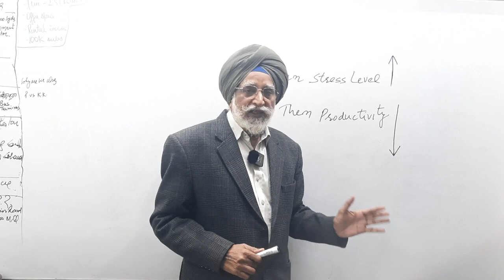How Stress level affects the productivity in our lives? | Rajwant Singh Mohali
Watch the video to learn the relationship between the Stress Level & Productivity. With our daily lives becoming increasingly busier, we are getting more and more stressed. People often feel stressed due to family problems, financial problems, health problems, desires, and many more.

Although a little stress is important to keep the work going, taking too much stress and anxiety can lead to depression and in turn gives rise to more problems. We need to understand that stress affects the productivity level.

Stress is indirectly proportional to the productivity. Watch the video to learn more about it.